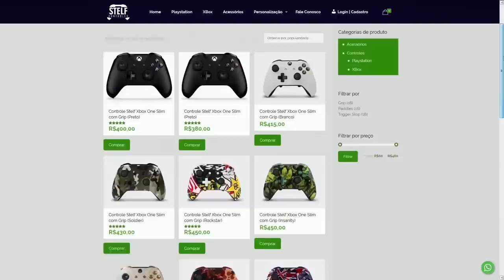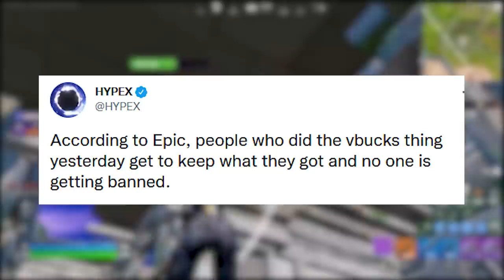FORTNITE - BANIMENTOS V-BUCKS BUG, SLONE PÓS EVENTO e MUDANÇAS MAPA?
Fala gurizada, nesse vídeo comento sobre bug v-bucks banimento no Fortnite, Slone pós evento, curiosidades e mais. Espero que gostem :)

Programa para editar: Adobe Premiere